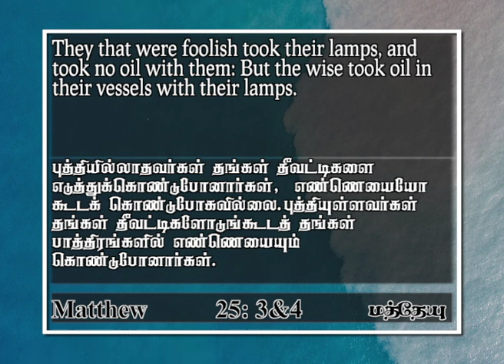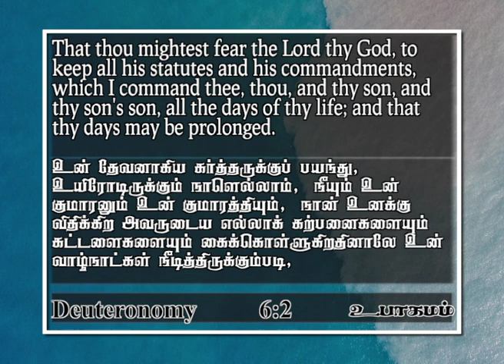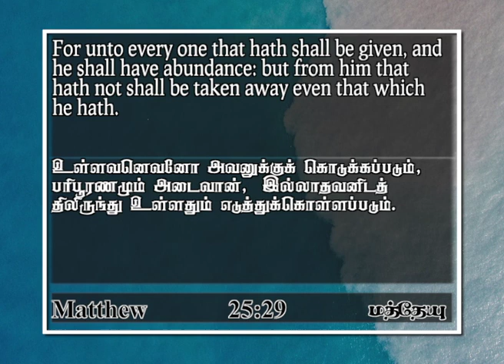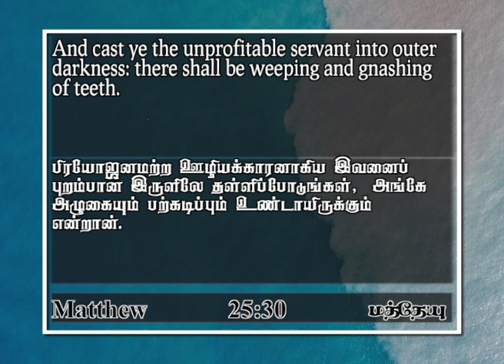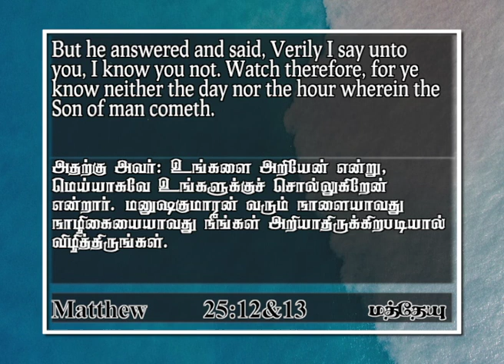Always be ready | Matthew 25 : 1&2 | John Daniel